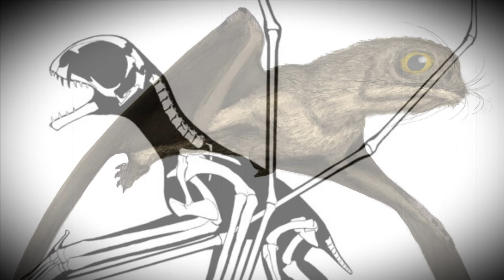Динозавры | Анурогнат | Anurognathus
Анурогнат. мелкий птерозавр из одноимённого семейства, живший на территории Германии в юрском периоде, 150—145 млн лет назад. Анурогнат имел короткую голову с игольчатыми зубами, удобными для ловли насекомых. Череп этого птерозавра был очень коротким и широким, его ширина превышала длину. Глаза смотрели вперёд, обеспечивая животному бинокулярное зрение.

На несущем крыло пальце, четвертом, отсутствовала четвертая фаланга. Согласно Беннетту мембрана, видимая около голени, показывала, что крыло контактировало с лодыжкой и было таким образом довольно коротким и широким. Чертами, схожими с чертами длиннохвостых птерозавров, являются удлиненный пятый палец ног, поддерживающий перепонку между ногами, уропатагий, короткие пястные кости и шея, не превышающая длины черепа.

Согласно Дёдерляйну, анурогнат, благодаря длинным крыльям, был быстрым летуном, стремительно поражавшим свою добычу, как современные козодои. Беннет, однако, исходя из открытия крыльев гораздо более коротких, в сочетании с коротким хвостом, делает вывод, что анурогнат был медленным летающим хищником, делавшим упор на манёвренность, а его большие глаза приспособлены к сумеречному образу жизни. Это также подтверждается большой гибкостью суставов пальца крыла.

Анурогнат принадлежит к семейству, названному в его честь, анурогнатидам, представители которого ограничиваются средней и поздней юрой. Это были маленькие животные с размахом крыльев менее метра, с короткими и широкими головами, огромными глазами и маленькими острыми зубами. Некоторые исследователи, такие как Александр Келлнер, помещают их в самое основание генеалогического древа птерозавров; анализ Брайана Андреса в 2010 году показал, что анурогнатиды и птеродактилоиды были сестринскими таксонами, что лучше соответствует ископаемой летописи, потому что ранние анурогнатиды не известны и потребовали бы призрачной линии в более чем шестидесять миллионов лет.

Хотя анурогнатиды — не-птеродактилоидное семейство, у него не было длинного хвоста с лопастью на конце. Вместо этого короткие хвосты анурогнатид, вероятно, давали им больше маневренности при охоте на маленькую, быструю добычу. Большие глаза предполагают, что эти птерозавры охотились в условиях низкой освещенности. Некоторые из современных анурогнату птерозавров, как считается, были ночными. К ним, вероятно, относятся фильтрующие воду ктенохазмы и рыбоядные рамфоринхи, в то время как более мелкие рыбоядные птеродактили и хищные скафогнаты, вероятно, вели дневной образ жизни.